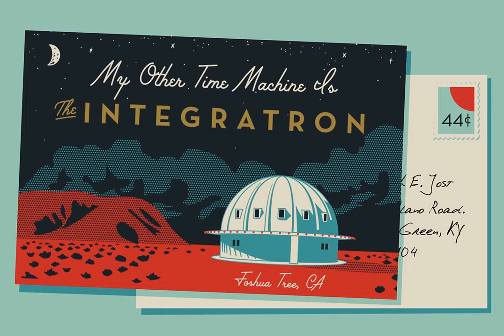Palm Canyon Drive - Deluxe Edition Font Download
Palm Canyon Drive - Deluxe Edition is available for purchase and download

\*New extra glyphs found only in the deluxe edition!\*· A monoline script inspired by mid-century Hollywood, California· Includes extra glyphs found only in the Deluxe Edition· Includes all standard alpha-numeric characters, 6 preview images...